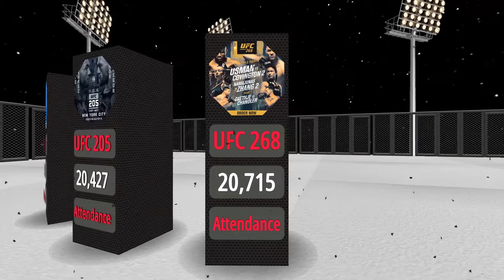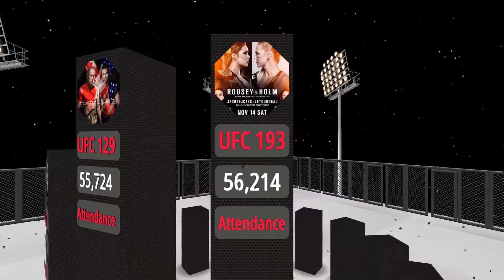TOP 15 UFC Events With The Highest Live Attendance | Comparison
While most of their money is made through PPV sales, attendance at the events themselves still brings in a substantial amount of money. They have an interest in keeping the stadiums full since it’s a significant revenue stream, not to mention the fact that empty seats look terrible on a live broadcast. Although Vegas has been home to more UFC events than any other city, its venues are composed of casinos with capacity limits in the 10,000 – 20,000 range.